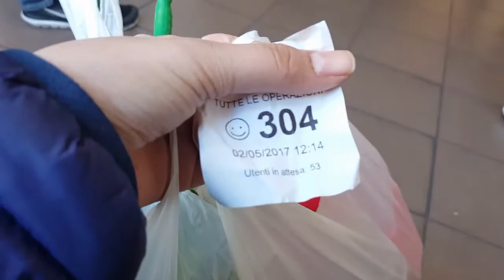Miss to mrs 11 days before the wedding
Add me
Instagram bellageorgina